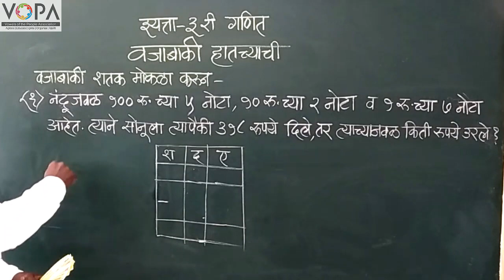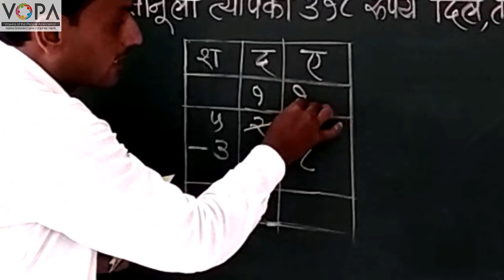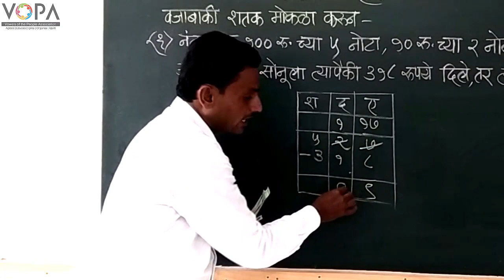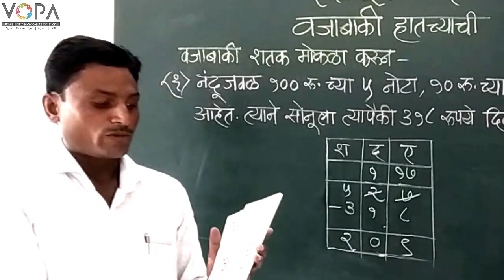3rd | Maths | Chapter 11 | वजाबाकी हातच्याची | V5 | V-School